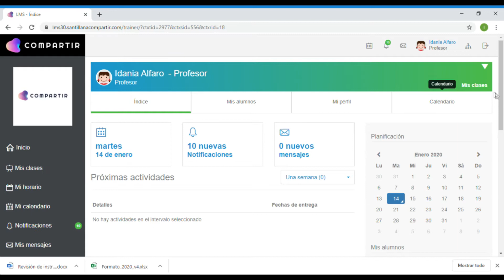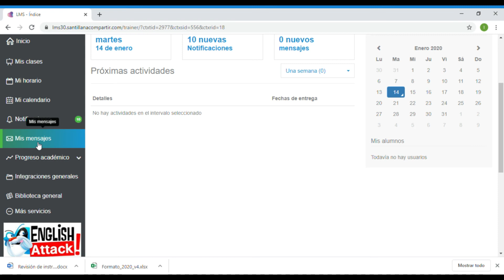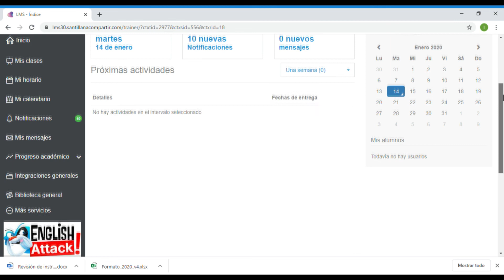Un viaje por e-stela (2)